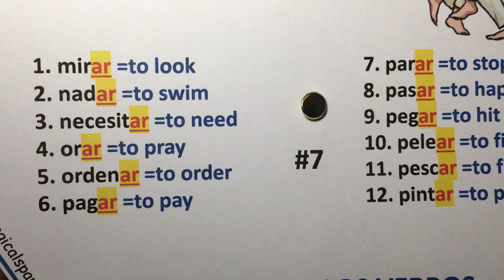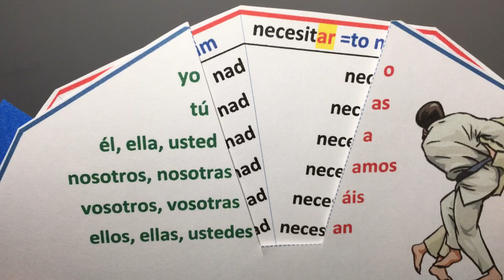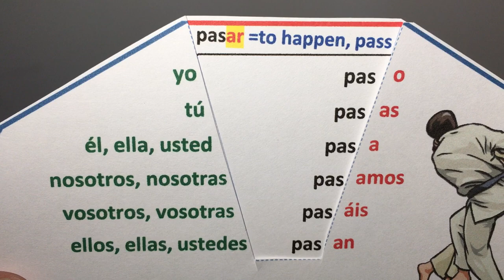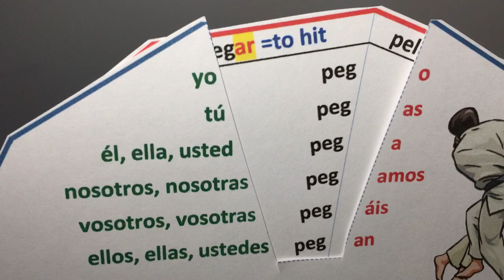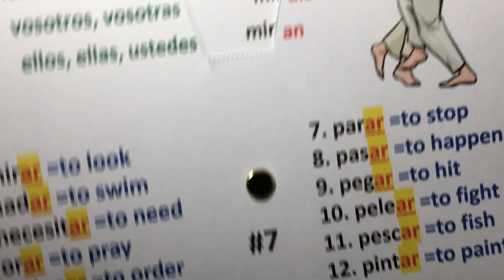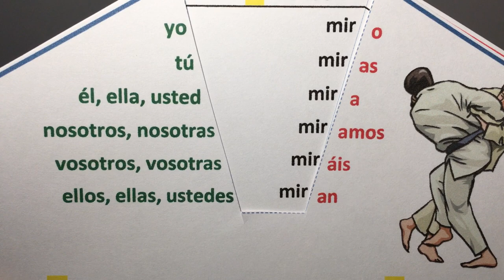7. Tiempo presente, verbos regulares terminados en -AR (ejercicio oral).